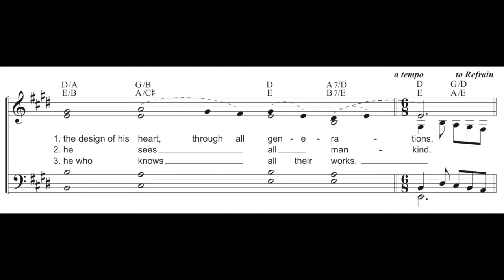53 Blessed the people - Psalm 33:10-11, 12-13, 14-15 - Pentecost Vigil Mass (Extended)